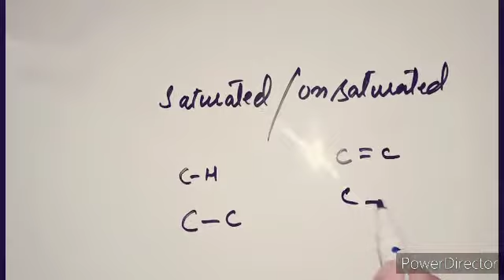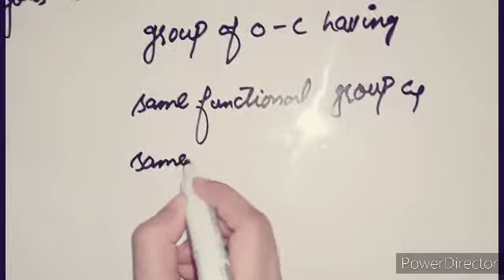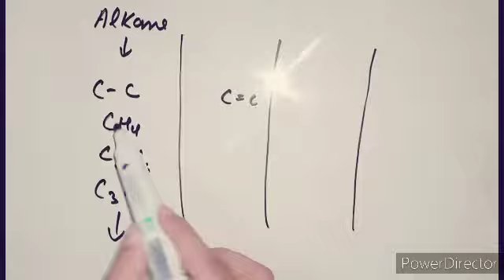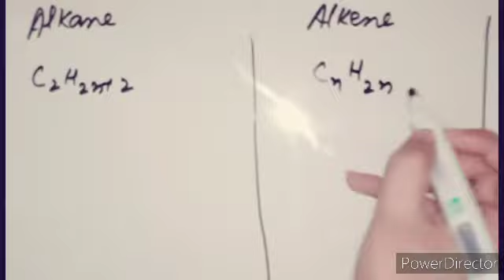Alkane.Homologous series. Saturated and unsaturated difference. 10th chemistry lectr#43.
Homologous series part 1